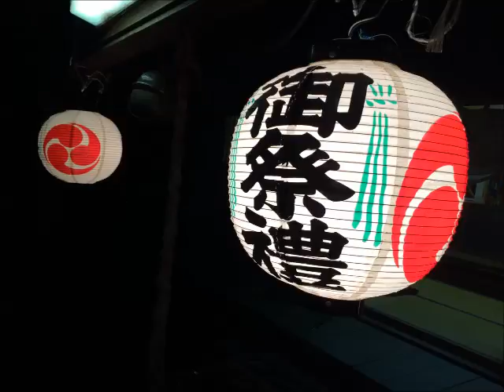〈歌ってみた〉花吹雪 THE YELLOW MONKEY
1997年リリースのアルバム『SICKS』収録